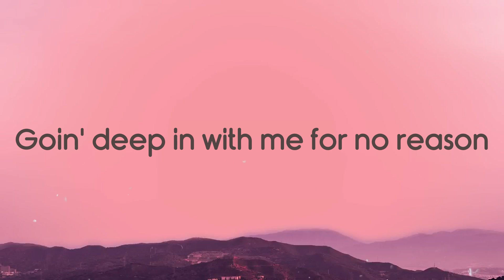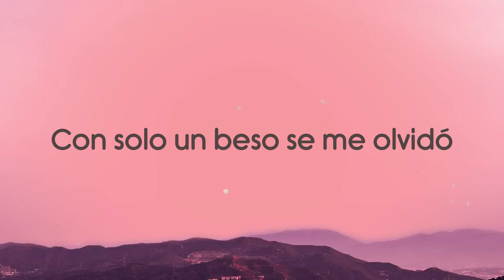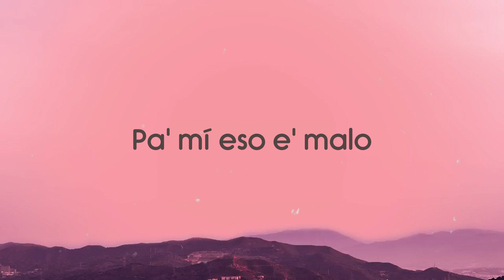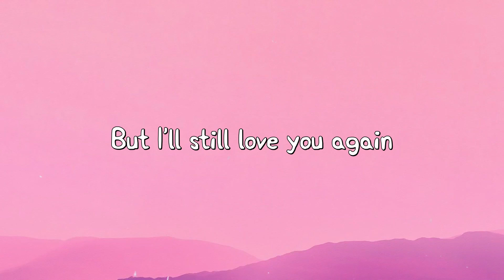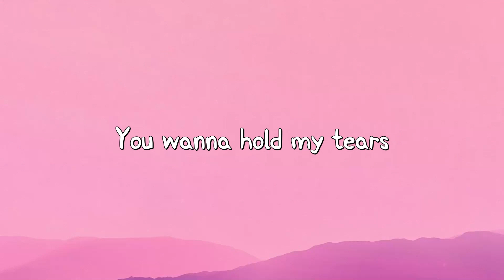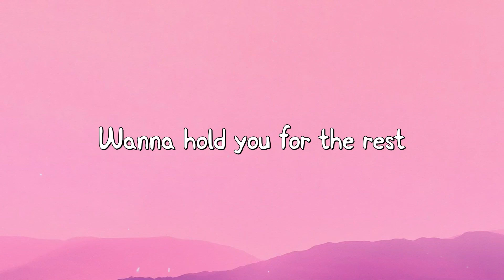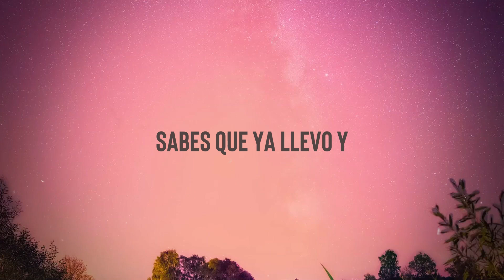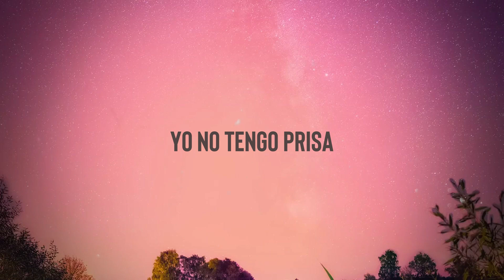Nostálgico - Rvssian, Rauw Alejandro, Chris Brown [Lyrics Video] 🎺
Eh eh eh-eh
  El Rvssian
  Te quiero pa'trá' y eso e' malo
  Malo malo pero malo
  Malo malo pеro malo
  Estar cerca dе ti
  Pa' mí eso e' malo
  Like your Chanel bag in my Porsche
  It ain't no problem
  It's cool to do it in the night
  Long as you keep cumin'
  And I keep fuckin' you right
  Don't mind me amor
  Another chance for me
  To give you what's yours
  You give me your love
  But it's borrowed
  You rub on my body
  But I know ouh
  Estar cerca de ti
  Baby se acabó
  Te corté de raí'
  Ahora donde ponerte he sido yo
  Que se muera mi flor
  Difícil me la puso
  Acabo de ver en mi carro
  Que su cartera se quedó
  A propósito la dejó
  Yeah yeah yeah
  Ra-rauw yeah
  Rauw Alejandro Chris Brown
  Con Rvssian eh
  Con Rvssian eh eh
  Dímelo Rvssian